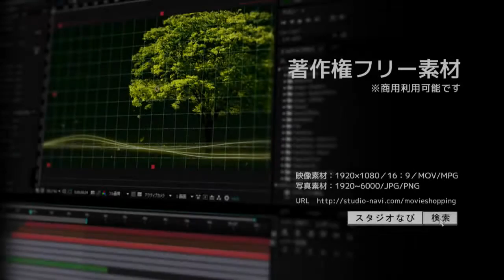著作権フリー動画素材／商用利用可能／サンタ1